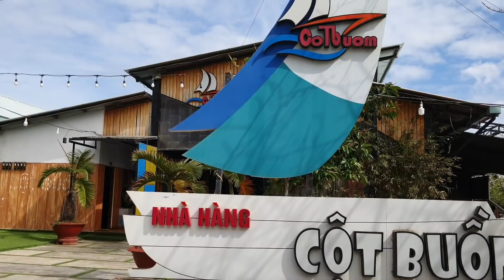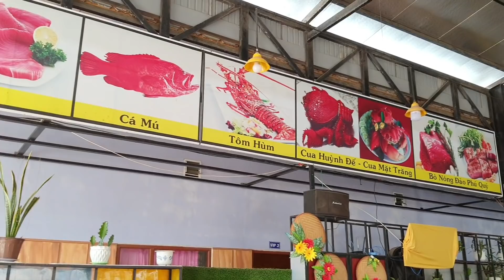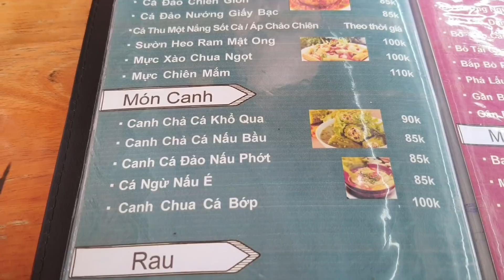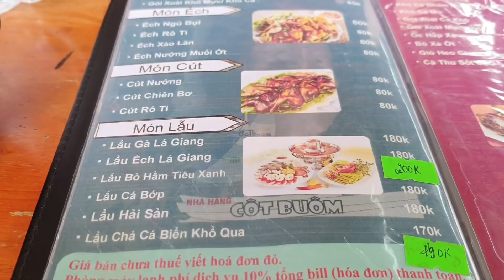Đảo Phú Quý: Ấn tượng Hồ vô cực giữa biển - Cơm cá kho ngon, đậu hủ béo - Tắm biển vịnh Triều Dương